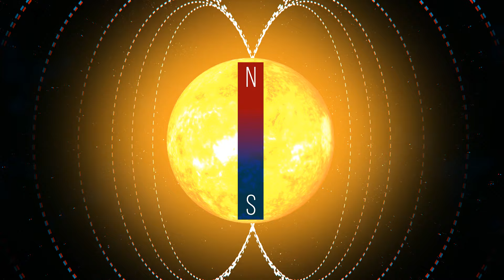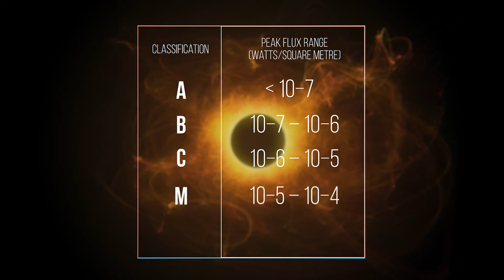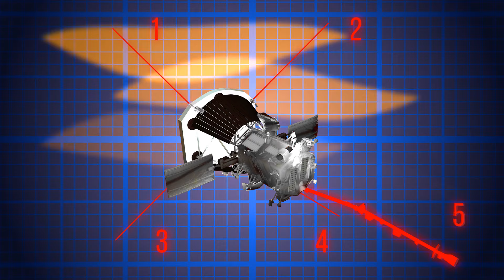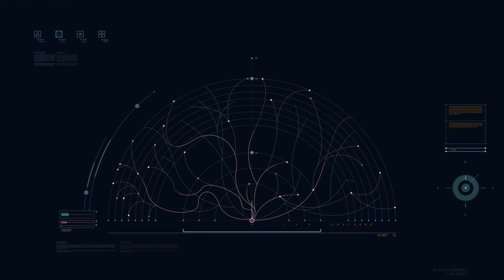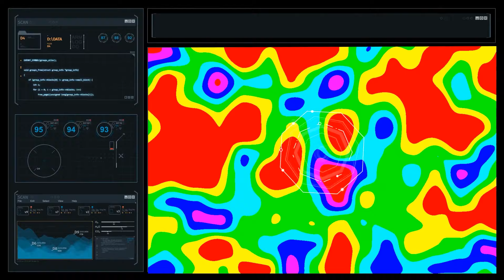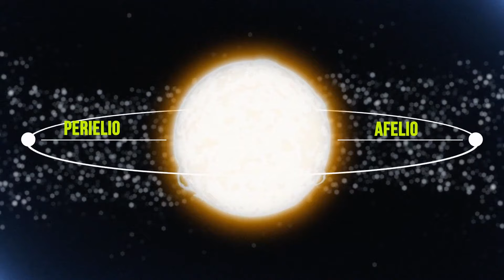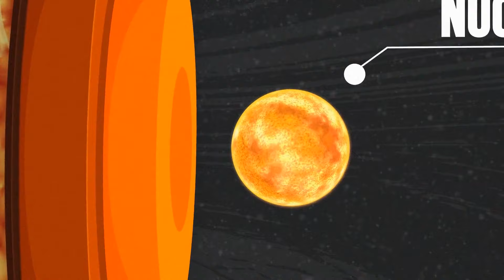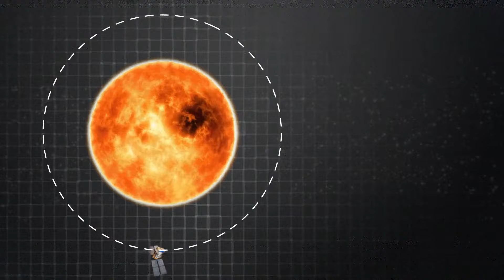Il Sole: Quanto si Arrabbierà?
Preparatevi per uno scontro solare: le oscillazioni dell'umore del Sole e cosa significano per la Terra! Stiamo sviscerando l'affascinante mondo dei cicli solari, delle macchie solari e delle tempeste magnetiche mentre la nostra stella entra in una fase insolitamente 'arrabbiata'. Cosa comportano queste oscillazioni d'umore? Come influenzano il nostro pianeta e la nostra civiltà ad alta tecnologia? Potrebbe un 'capriccio' solare essere potenzialmente catastrofico? E cosa stiamo facendo per studiare e prepararci per questi cambiamenti? Allacciate le cinture mentre ci immergiamo in queste domande cosmiche, con la promessa di svelare i misteri del sole e le sue implicazioni per la vita sulla Terra. Restate sintonizzati e unitevi a noi in questo viaggio celestiale, compagni Bright Siders!